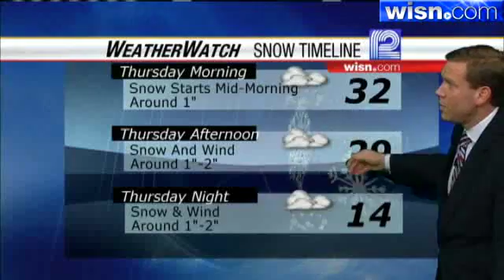Mark Baden's Forecast